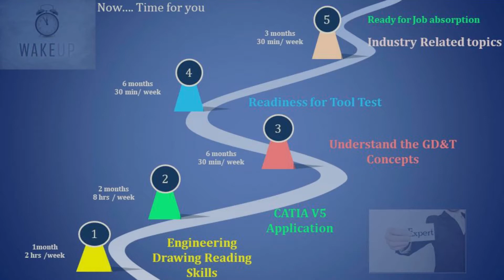Are You Ready… Learn CATIA V5